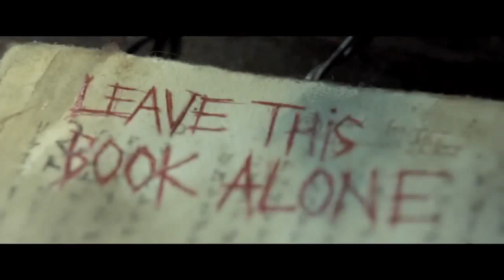(Halloween Horror Nights 2013) - Evil Dead - Trailer Oficial (Universal Studios, Hollywood)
Compartimos el Trailer Oficial de Evil Dead, La película más aterradora se convierte en el laberinto más terrible. Estrena este 20 de septiembre 2013 sólo
en Halloween Horror Nights. Trailer difundido por el parque Universal Studios, Hollywood.